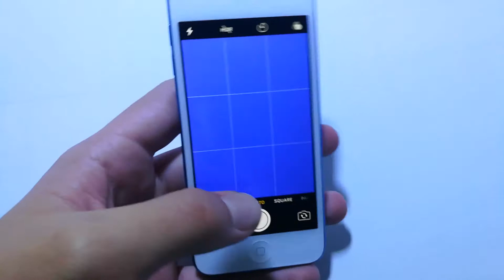IPOD 6 GIVEAWAY!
If I hit 200 subscribers I will be giving away this iPod Touch 6. To enter the contest comment that you want to win an iPod 6 and I will pick a winner.